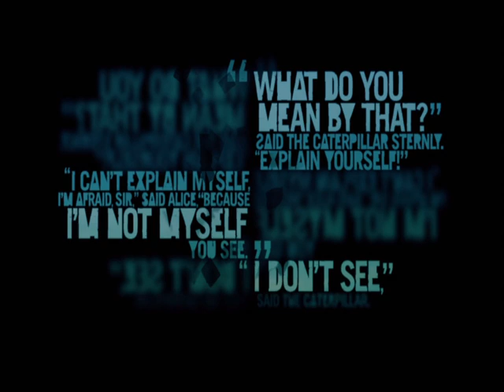Leaving Vass' island / Far Cry® 3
Hi !!
If you found something interesting

My specs (laptop)
i3 1005g1
4gb RAM